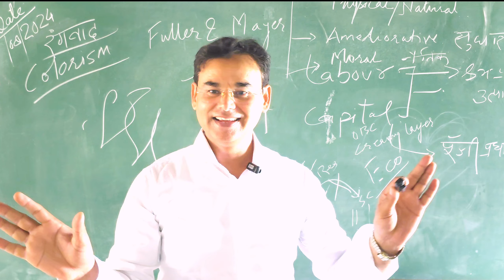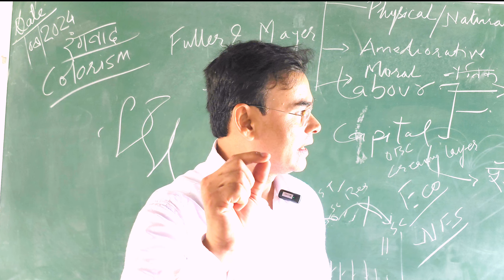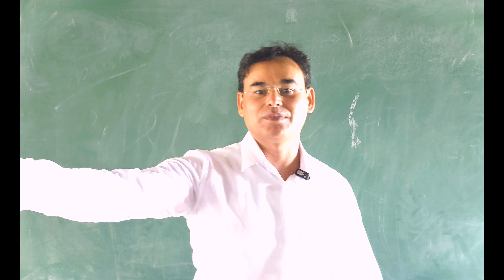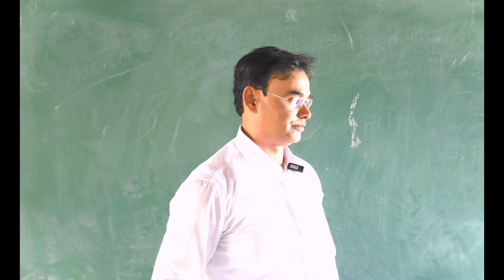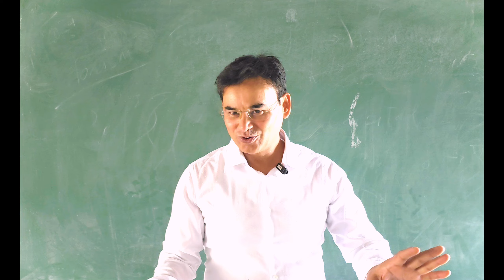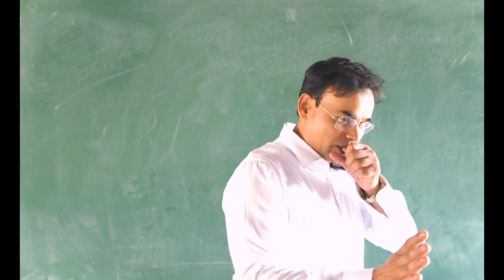Community - Explained | BA 1st Year | Topic - 5 | Dr Afroze Eqbal